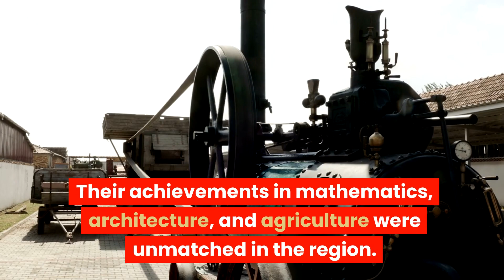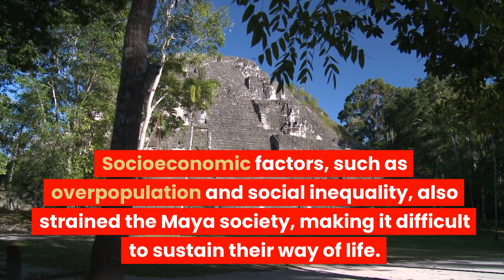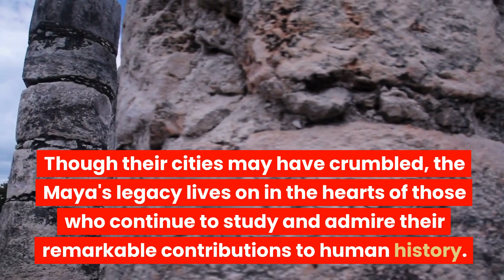The Fall of the Mayan Civilization | AncientEraChronicles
Description:

Join us on a captivating journey through time as we uncover "The Fall of the Mayan Civilization." In this video, we explore the rise and achievements of the enigmatic Maya civilization, from their incredible cities to their advanced calendar system.

But the story doesn't end there. We delve deep into the factors that led to their decline, including environmental challenges, warfare, and social issues. The mysterious collapse of the Maya remains a subject of debate to this day.

Discover the enduring legacy of this remarkable civilization and the secrets it left behind. If you're a history enthusiast or simply curious about the mysteries of the past, this video is a must-watch.

Let's dive into the world of the Maya and uncover their incredible journey from rise to fall.